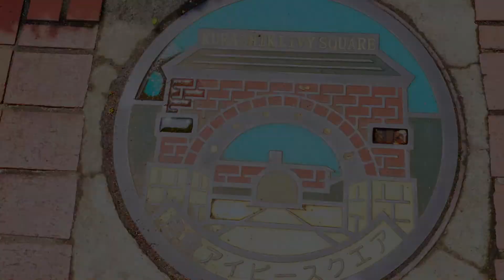2022 7 9 広島・岡山